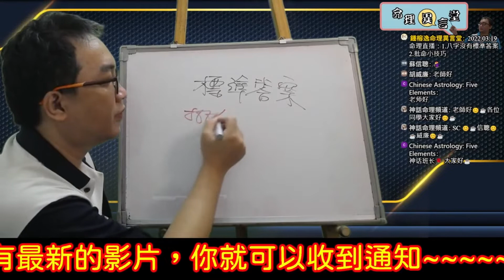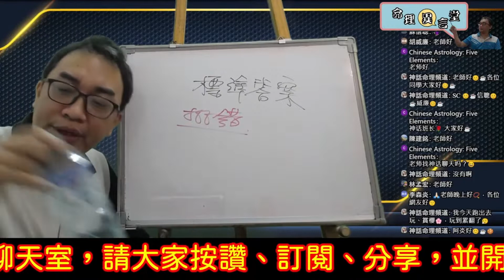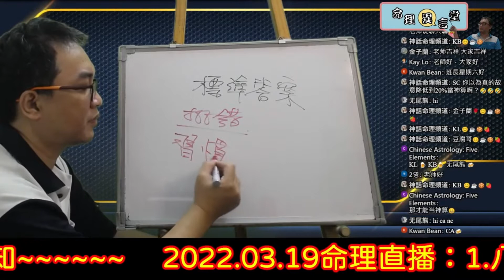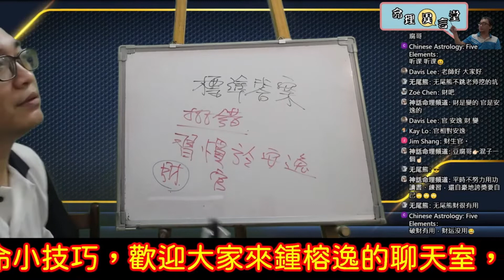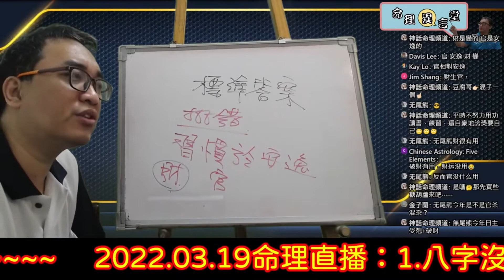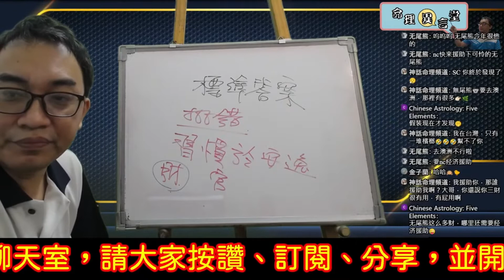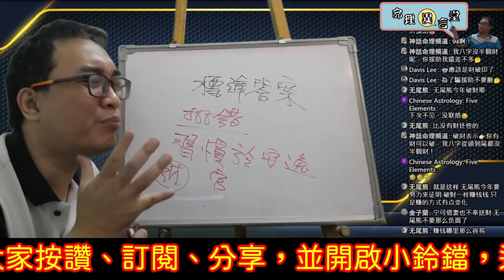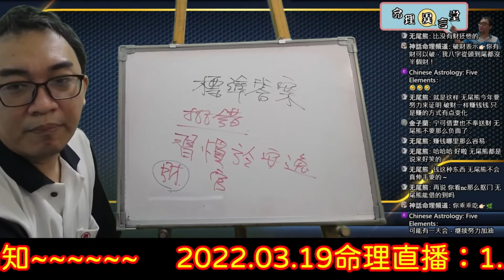2022.03.19命理直播精華版：八字沒有標準答案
八字沒有標準答案：
八字是因人而異，並沒有一定標準。
服務項目(先預約)
3.八字批命(流年)3600、取名3600、勘宅12000、姓名鑒定500
4.Line：s12860990、微信：s12860990
7.服務地點：高雄市大社區萬金路82-7號(楠梓火車站前的旗楠路一路直走便可看見萬金路)